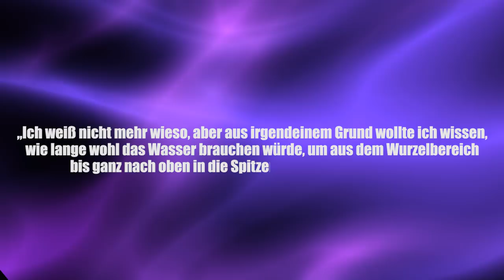Haben Pflanzen Gefühle und ein Gedächtnis? - Clixoom Science & Fiction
Immer wieder finden Forschungsteams weltweit Hinweise darauf, dass die Gänseblümchen auf der Wiese oder die Küchenkräuter in Eurer Küche mehr können als einfach nur zu grün zu sein und zu wachsen, es scheint manchmal so als hätten sie eine Art Seelenleben.

Quelle:

Clixoom Science & Fiction: Das sind spannende News aus der Wissenschaft über revolutionäre Forschungsergebnisse, spannende Studien und spektakuläre Eindeckungen.